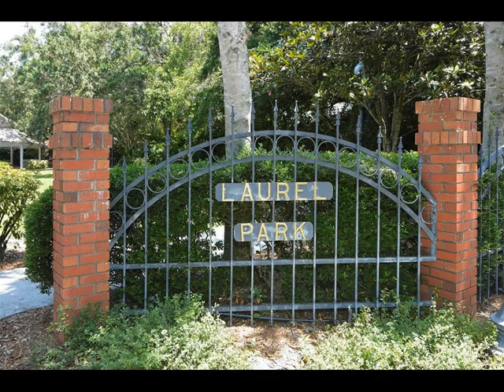1944 Morrill Street, Sarasota, FL 34236 - Single Family - Real Estate - For Sale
Presenting a Timeless Gem: A Historically Designated Bungalow with Modern Upgrades in the Enchanting Laurel Park! Step back in time while enjoying contemporary comforts in this meticulously restored and historically designated single-family home. Nestled in a charming and desirable neighborhood, this residence beautifully marries classic architectural details with modern amenities. The primary residence offers a modern open floor plan with over 1,500 sq. ft. of living space which exudes Old Florida style allure. Upon entering, you'll be charmed by the airy elegance of this house. The open layout of the living, dining and kitchen areas provides ample room for comfortable living. The house offers the comfort and privacy of two large bedrooms, each with its own en-suite bathroom. Stunning features, such as crown moldings and beautiful built-ins, pay homage to the home's rich heritage. Seamlessly integrated modern upgrades make this dwelling a haven for contemporary living. The updated kitchen boasts high-end appliances, including a gas range, built-in ovens and a warming drawer for the enthusiastic chef and entertainer. Abundant marble counter space accommodates culinary endeavors. There is even a charming built-in desk workspace with bookcase for those who prefer working from home. There is a new tankless hot water heater to provide the comfort of endless hot water. The guest house is is truly enchanting. It features over 500 sq. ft., a complete eat-in kitchen, a cozy living area, a large bedroom and a bathroom. This adorable cottage is where your guests will truly love to stay, or it could easily generate rental income, with all the comforts of home including its own electrical meter, gas meter and tankless hot water heater. Savor the outdoor oasis provided by this property, featuring a private patio ideal for alfresco dining and entertainment, where you can create cherished memories with family and friends. This hidden gem is located in a delightful, highly sought after neighborhood, further enhancing its charm, and preserving its unique character. You'll also relish the convenience of being close to shops, restaurants, the bay front, Payne Park and the Legacy Trail. Don't miss this extraordinary opportunity to own a piece of history infused with modern luxuries. This historically designated single-family home and guest house offer a rare fusion of grace and practicality. Schedule your private viewing today and step into a world of timeless treasure!

The Sarasota Real Estate Comp.